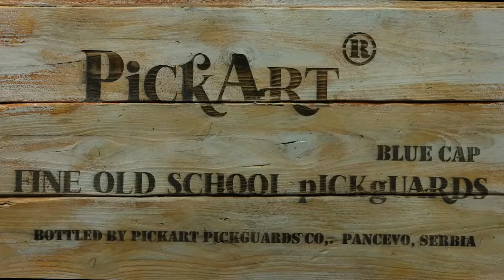Telecaster Pickguard & Control Plate SET Wood & Sparkling Rainbow Swarovski Crystals Princess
1. Custom shop tele pickguard with 5 or 8 screw holes (CHOOSE) and a FREE matching control plate-Set. IMPORTANT: Please CHECK THE LAST IMAGE(S) with screw distance MEASUREMENTS AND COMPARE WITH YOUR GUITAR/PICKGUARD TO ENSURE IT FITS.

2. Custom pickguard orders are welcome . We at PickArt can make your pickguard vision come true in many different materials and techniques.

3. This gorgeous, colorful tele scratchplate and matching control plate were made from 2.8-3mm thick 3-ply solid wood. The Warrior Princess was first born in our studio as a painting in acrylic, but we loved her so much that we simply had to turn her into a pickguard. The wood plate was first cut and sanded, and then we used our proprietary technology to transfer the high quality laser image onto the wood. We also gave the Princess pickguard a touch of luxury: 7 sparkly Swarovski stones that sparkle in different colors (pink, purple, blue, yellow) were added to her crown as diamonds and secured by hand painting the circles around them in golden resin.

This stunning tele pickguard and control plate look great on most guitar bodies, giving them a very special, colorful look and feel. Your guitar will proudly wear it! Watch the video to see it sparkle from different angles.

4. We are PickArt®, a small family art workshop from Europe, with 50 years of combined experience  in graphic design, art-painting, digital printing and CNC and laser machining. Every pickguard we offer is made with love, passion and highest respect for the guitar player. And we really, really love guitars!

SHIPPING AND RETURNS:
5. We offer very FAST DHL Express international shipping, but it can currently take a bit longer to arrive to your country, especially with the current world situation, so we thank you in advance for your patience.
Unfortunately, we are not able to accept returns if the pickguard you purchased doesn’t fit your guitar. That’s why it’s very IMPORTANT that you carefully look at the image with screw distance measurements and compare it with your guitar or existing pickguard, to ensure that it fits.